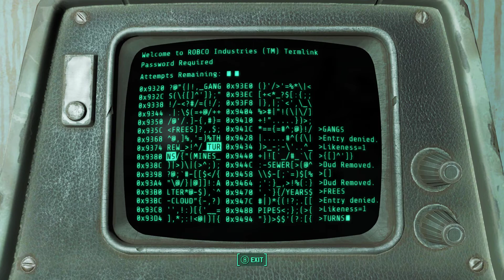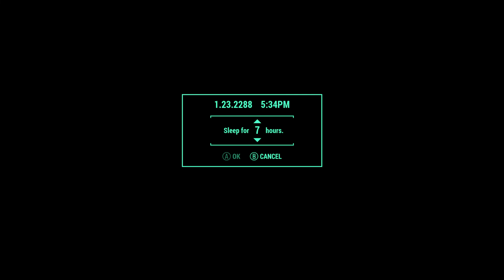Wasteland Opportunist Ep 0147 - En Route to Salem - Tori vs Fallout 4 Survival